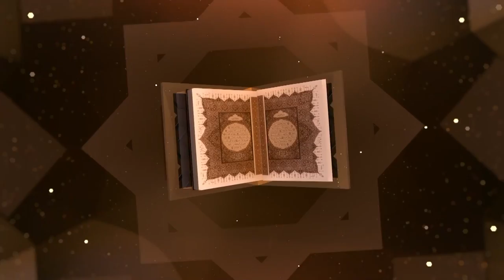تەفسیری سورەتی (التوبة) ـ دکتۆر عبداللطیف أحمد - وانەی - 23